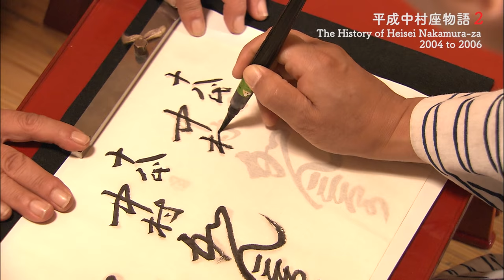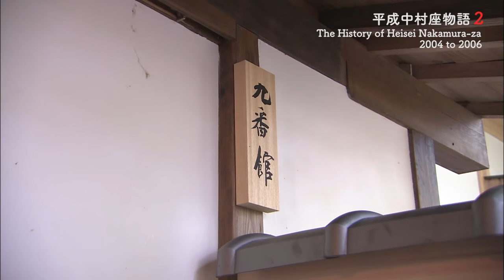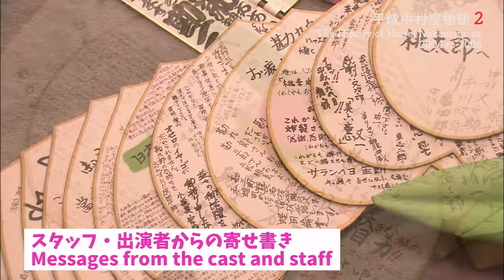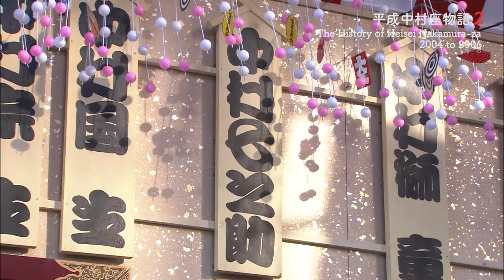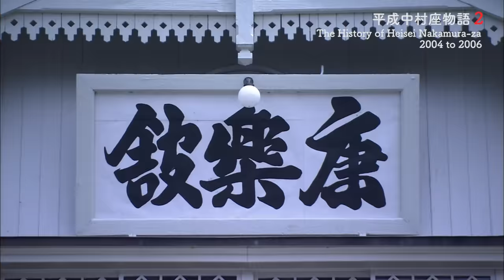平成中村座物語#2 2004 to 2006 -The History of Heisei Nakamura-za#2 2004 to 2006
十八代目中村勘三郎襲名を控え、芝居以外にもやらなければならない事が盛り沢山。
そんな中、地方巡業でみせた勘九郎・勘太郎・七之助による奇跡の【連獅子】に観客は大興奮！！

沢山の人達から愛された五代目中村勘九郎の名跡に別れを告げ、いよいよ勘三郎襲名へ！
歌舞伎座をはじめ各都市の大劇場をまわる中、古きよき芝居小屋の復興、活性化を強く願い襲名興行で全国各地の芝居小屋をまわることに…

『平成中村座物語♯2』是非、お楽しみ下さい！！